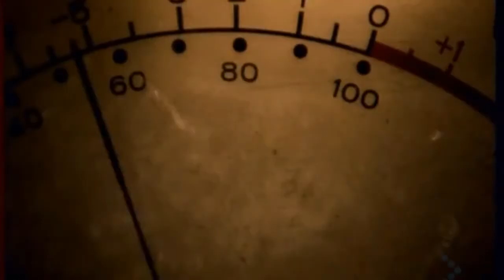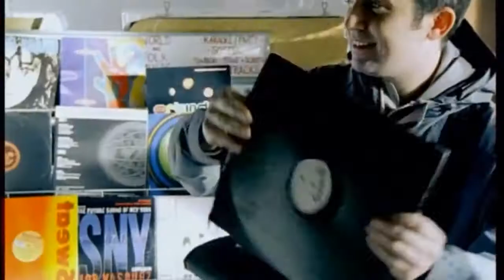Phats Small • Turn Around